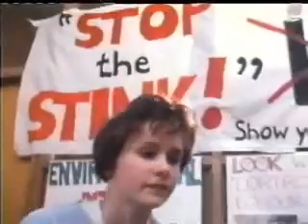caitlin's rap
caitlin raps for the environment